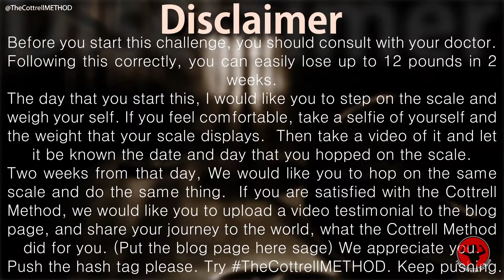Vol. 4 - The Cottrell METHOD - Sunday (7/7) (Week: One)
The Cottrell Method VOLUME 4

From an Elite fitness trainer and motivational coach in a United States correctional facility, I am Surpaul Cottrell. My goal is to influence and encourage individuals to take good care of their health by presenting to them a weekly workout program I came up with. Although, due to my current situation being locked behind bars, and living in a prison cell, I have managed to create thecottrellmethod, and transform over 200 bodies. It will not be long for the day I am released to begin inspiring and transforming lives outside of these prison walls. I will be using my situation to give an example and to influence other people. I will not only be motivating them but will be helping them to keep their bodies in shape through my method. Try the cottrellmethod challenge.

Before you start this challenge, you should consult with your doctor.  Following this correctly, you can easily lose up to 12 pounds in 2 weeks.
The day that you start this, I would like you to step on the scale and weigh yourself. If you feel comfortable, take a selfie of yourself and the weight that your scale displays.  Then take a video of it and let it be known the date and day that you hopped on the scale.
Two weeks from that day, We would like you to hop on the same scale and do the same thing. If you are satisfied with the Cottrell Method, we would like you to upload a video testimonial to the blog page, and share your journey to the world, what the Cottrell Method did for you. (Put the blog page here sage) We appreciate you. Push the hash tag please. Try thecottrellmethod. Keep pushing.

There are three levels to this challenge

1. BEGINNER
2. INTERMEDIATE
3. BEAST MODE

Beginner

1. Do exercise A one time
2. Do exercise B one time
3. Do exercise C one time
4. Do exercise D one time

No rest unless you have to

Now do the same thing twice after that.
Then do it three times.
Then four times.
Then five times.

Then after you get to 5, take a 2 minute break.
Drink some water.  This time you are going to work
your way back down to 1.

Start at 5 reps, each exercise.  One at a time.
After 5 reps of each exercise.  Do 4 reps.
Then 3.  Then 2.  Then 1.

This time, take a 3 minute break, and then start back over from the beginning.

Intermediate

Do 1 rep of each exercise.
Then 2 reps of each exercise.
Then go to 3 reps all the way up the ladder until you get to 7.

Once you finish 7, take a 2 minute break.
Drink a little bit of water.  Not too much.  We don't want you to cramp up.
After your break is up, start at 7, and then work your way back down to 1.

When you are done with that, take a 2 minute breather, and then end your workout with 500 jumping  jacks.

You can do sets of 20 reps, 30 reps, 50 reps, or 100 reps.  Which ever group of reps that you feel comfortable with.  Take a breather as you need it.  Don't drink too much water.  Just enough to stay hydrated.

Beast Mode

Now go up the ladder, to 3 all the way up to 10.
Once you get to 10.  Take a three minute water break.
After your break, you are going to do each exercise for 10 reps.
After you are done with those 10 reps, go down the ladder.
9 reps of every exercise.
Then 8, 7, 6, all the way down to 1.

After you are done, take a 3 minute water break.
Then repeat everything that you just did.  From 1 rep to 10 reps.

3 minute water break.
Then from 10 reps back down to 1 rep.
*Every exercise you do, make sure that you contract your abs

Congratulations.  Your are a BEAST!